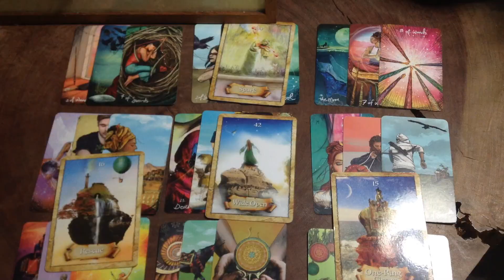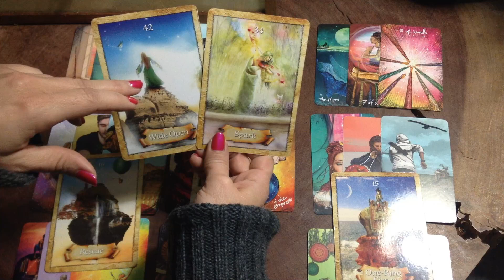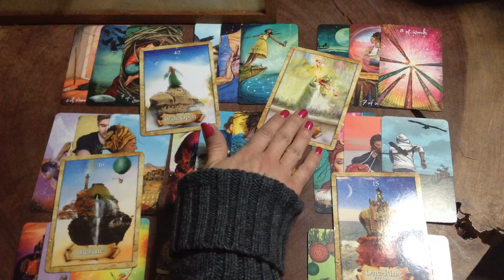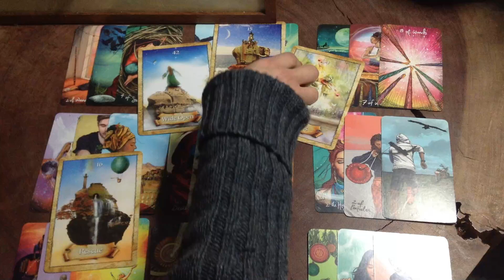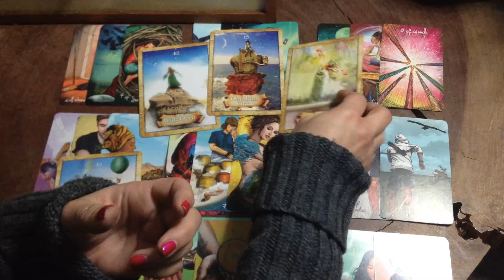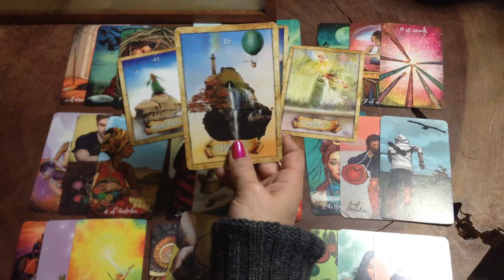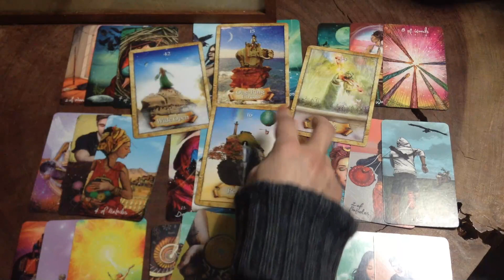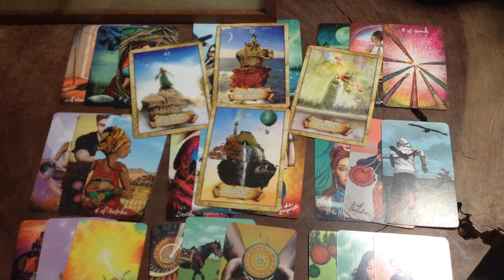Defi pour les Cancer en Janvier 2021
Lecture intuitive avec prédictions pour les cancer concernant le mois